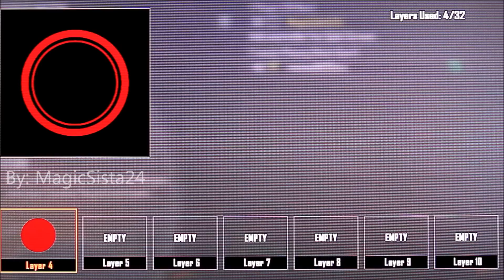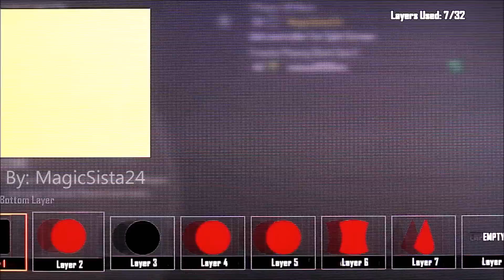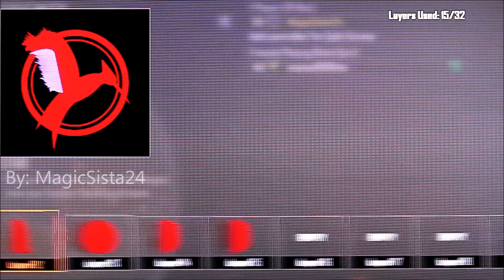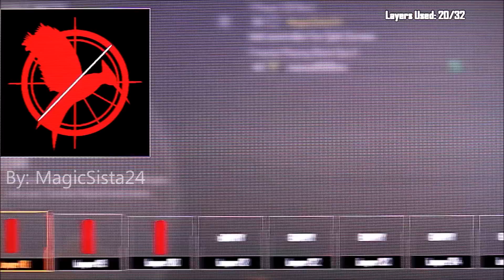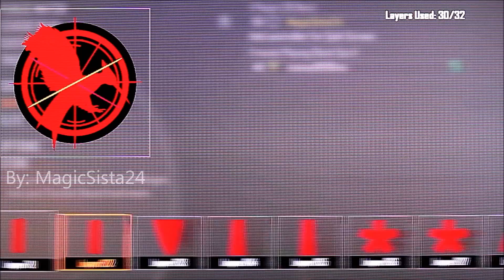Black Ops 2 - Catching Fire Emblem Tutorial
A Call of Duty Black Ops 2 emblem of the Hunger Games: Catching Fire Mockingjay symbol.